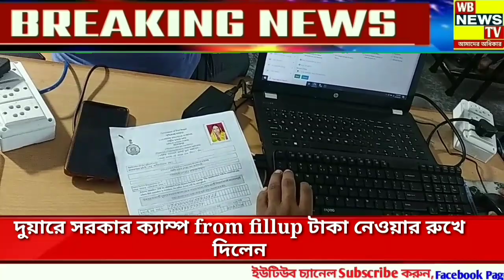দুয়ারে সরকারে দুর্নীতি // দুয়ারে সরকারের ফরম পূরণ করে টাকা নেওয়া রুখে দিল যুবনেতা// lakhi Bhandar